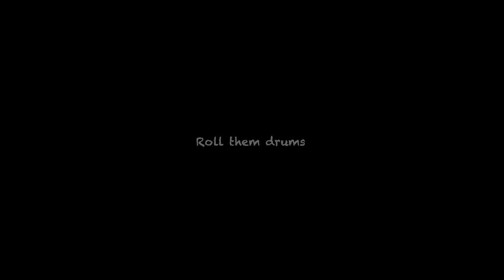Sheets of Sound Drumming Three Minute Solo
This is a three minute sheets of sound solo. The numbers I used were from my book "I Stream The Drum Electric".  The time signatures were always changing. Sometimes I stayed on one for a little bit longer. I heard the 9/16 several times.
The Drums are Sonor S -Class mostly, with one 3007 bass drum. The largest one. The snare is a Dw Bell Brass. The cymbals are K and A Zildjian. The China is a 27 inch Chou.